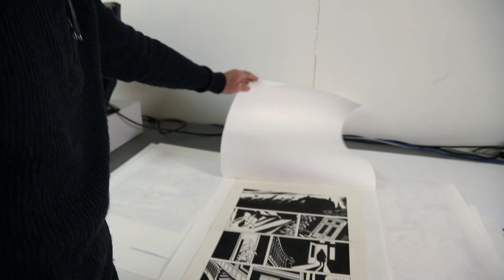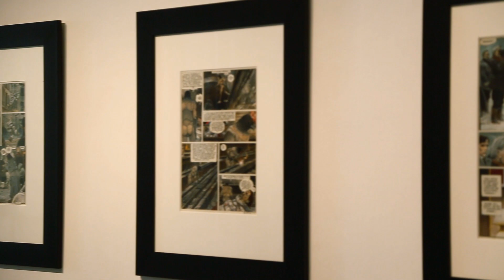La bande dessinée a-t-elle perdu son âme ?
Comment la BD est passée d'un loisir populaire à une logique de marché